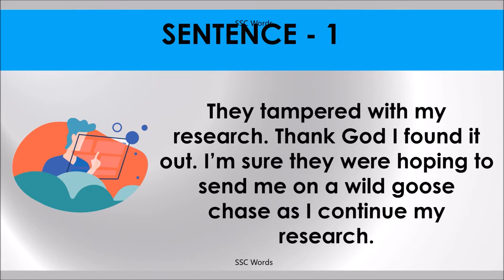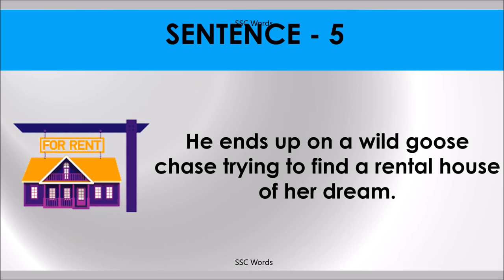WILD GOOSE CHASE Idiom 140 # Meaning and five sentences # SSC Words